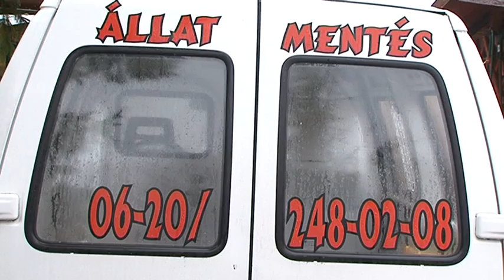FIGYELJ A HÁZI KEDVENCEINKRE,